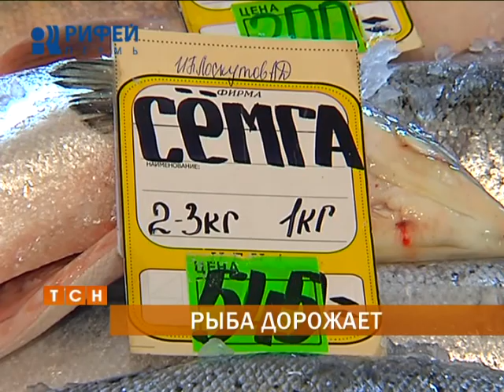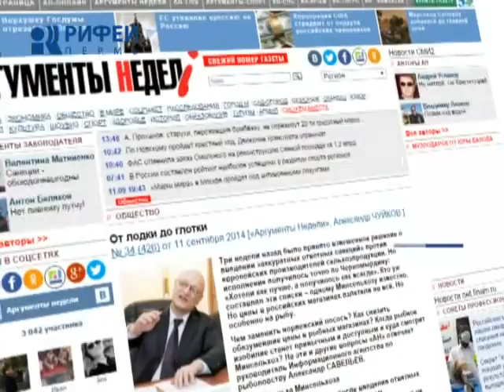В Перми выросли цены на рыбу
Где найти золотую рыбку? В последнее время такой вопрос остро не стоит. Она есть на прилавке любого магазина. Запрет на импорт из стран Евросоюза привел к росту цен на красную рыбу. О том, как обстоят дела с этим продуктом на пермском рынке расскажет Александра Михеева.